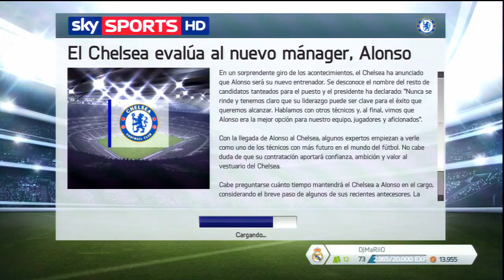FIFA 14 | MODO CARRERA EP.1 | CHELSEA | DjMaRiiO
OTROS CANALES